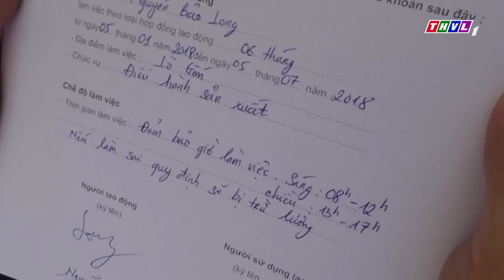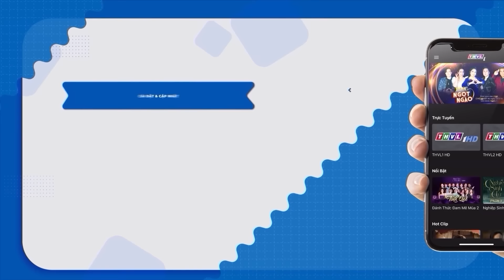LƯỜI BIẾNG NHƯ HEO | Phim Ngắn Việt Nam Hay Nhất 2024 | Phim Thanh Nam Hay Nhất